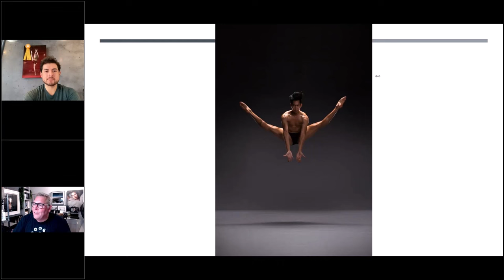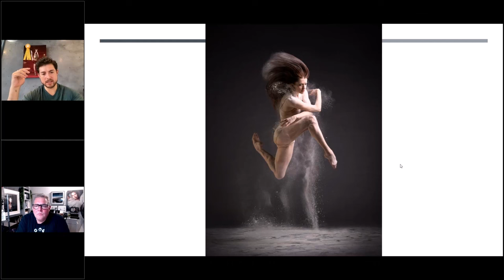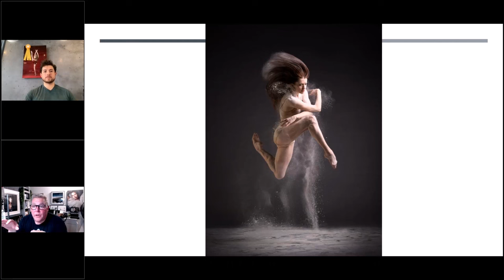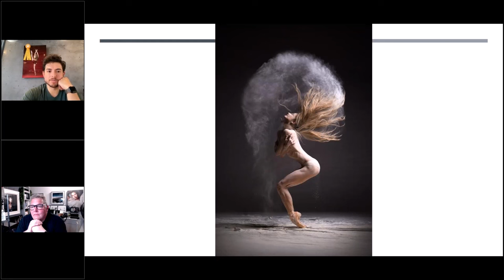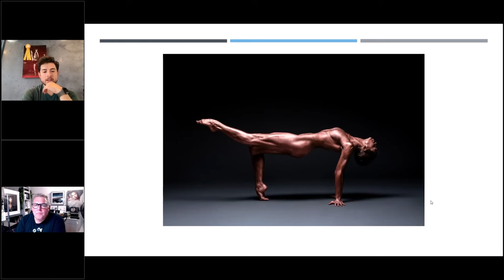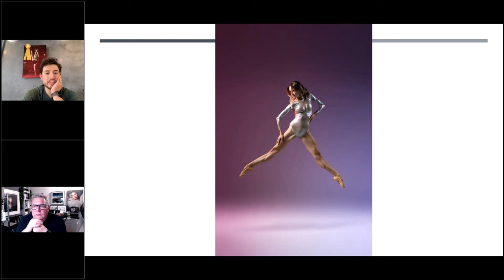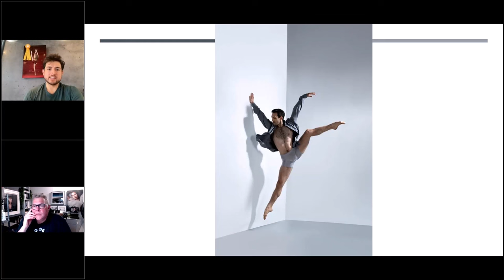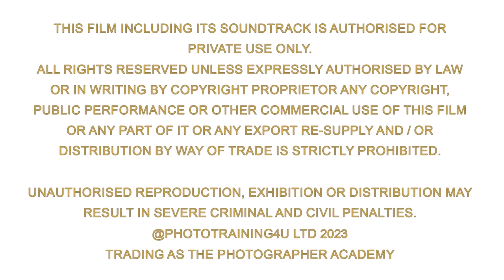Talk Dance Photography with Francisco Esteves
Francisco has a background as a professional ballet dancer, having danced in companies in New York, Boston, Barcelona and Denver. After a couple of years of photographing his profession, he continued his studies as a photographer and began to build a brand as a dance and portrait photographer. His understanding of dance as an art form gives him a unique perspective for photographing people and and movement. He now works in Denver, Colorado as a principal dancer and teacher and creates inspiring images for his vast client base.

The Photographer Academy has been creating content for enthusiastic Hobbyists and pro Photographers alike since 2008.

The Photographer Academy is all about the love of photography If you would like to have a photograph reviewed in one of our "What Makes A Great Photograph" Sessions you can upload it via the link below or via the website.
Academy has everything from real client shoots to model shoots used as training films. We show everything from the basics & pro techniques, to how to establish a photography business. Topics from real weddings, portraits, fashion shoots to kids, and “How To” techniques in Adobe Photoshop, all based on techniques to save you time in workflow and creativity. Bi-Weekly webinars and Bi-Weekly photo critiques, with new weekly content and qualifications.